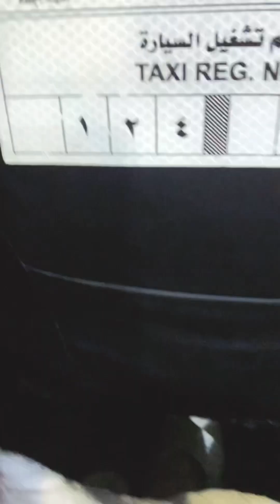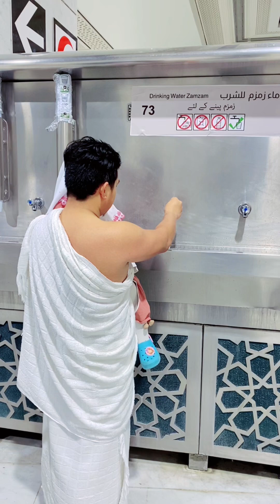Some Guides for UMRAH during Ramadhan 2024